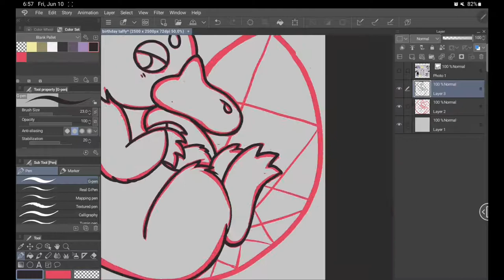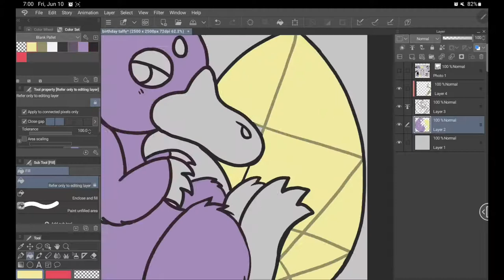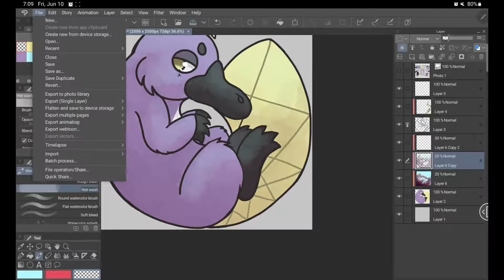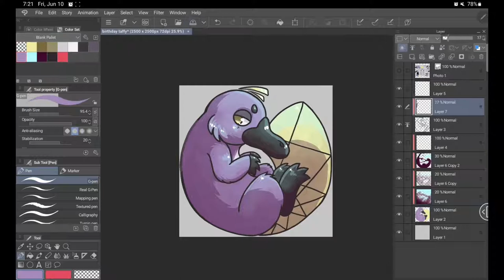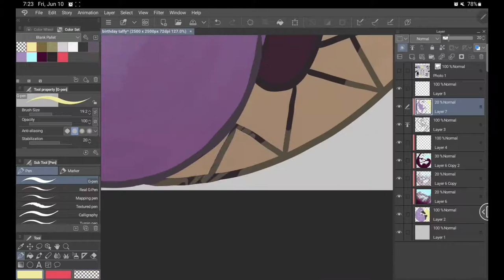Taffy (Speed Paint)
A birthday gift for my friend.